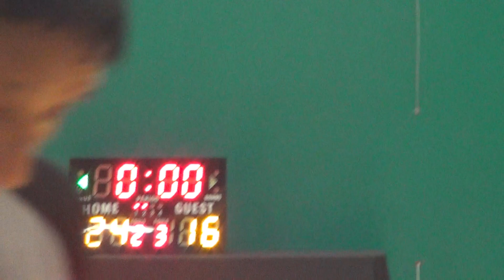17SEP17 AIA VS FWD Q2